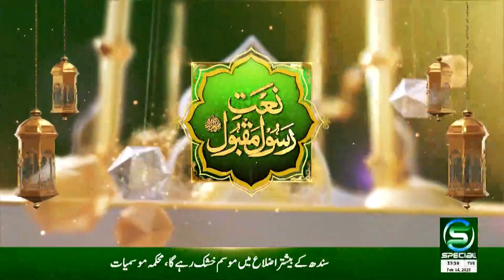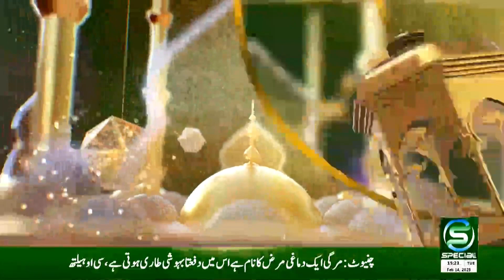Naat e Rasool e Maqbool - 14 February 2023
OUR PROGRAMS
• Maloomat Nama
• Health Special
• Guftugu
• Education Special
• Hamaray Quaid e Azam
• Timeline Pakistan
• Kisan Special
• Subh Special (Morning Show)
• Islami Masharat
• Dastak
• Chupay Khazanay
• Iqbal aur Nonehal
• Character Education